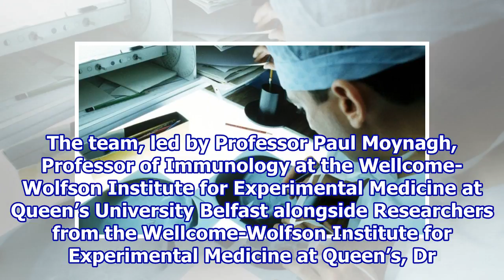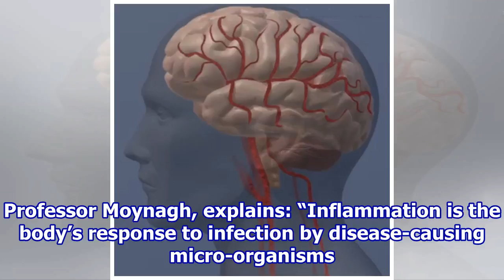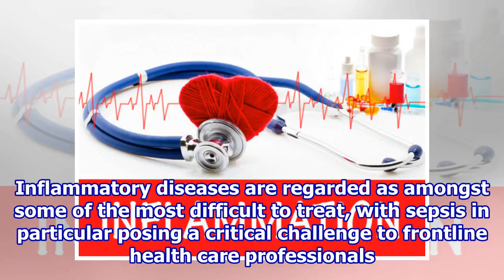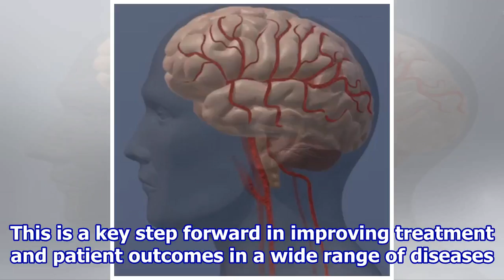Researchers make significant discovery around how inflammation works